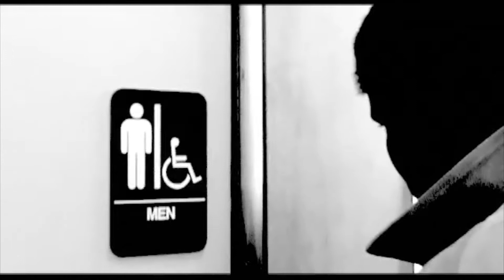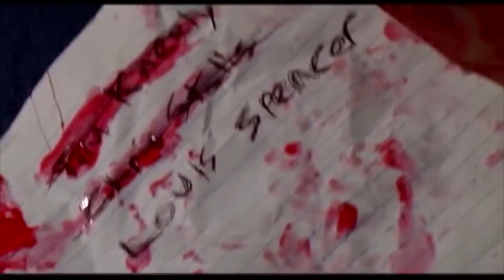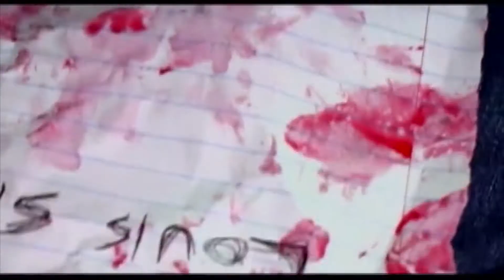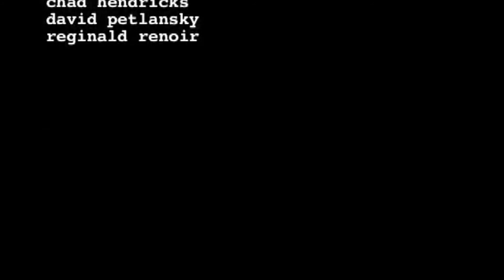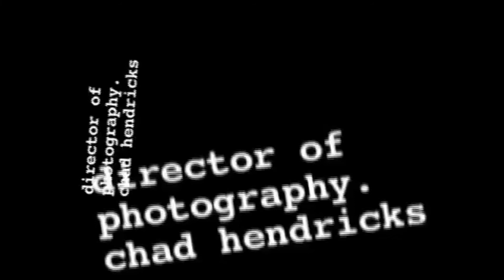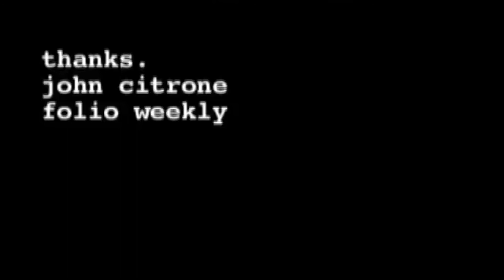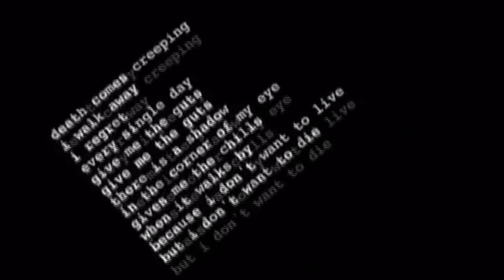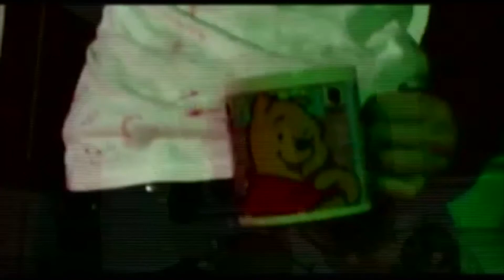Everything Means Nothing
TTFT MOVIE NIGHT! Presents:
Everything Means Nothing (2005)
Explore the darkest corners of the mind. Myron wakes to find himself tied to a chair. As his kidnapper reveals himself and what lead them to where they are, it becomes very clear why their situation is extremely unique.

Advisory - Language | Disturbing Content | Graphic Violence